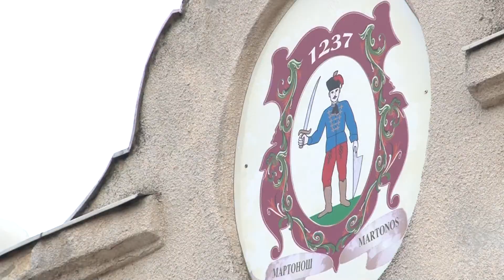Martonoson nem rendszeres az adók törlesztése